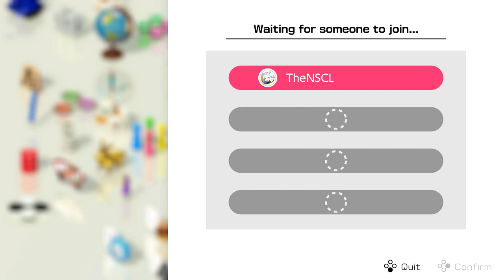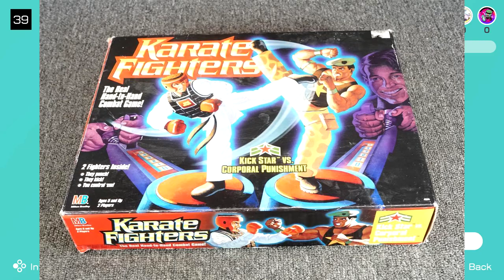CLUB HOUSE GAMES w/ UDJ & TheNSCL - Round 39 - Toy Boxing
The Toy Sports Arc continues! This week, it's time to fight with Toy Boxing! Not so much Rockem Sockem Robots, no, but certainly a thrilling action duke-em-up to be sure! Also Karate Fighters!